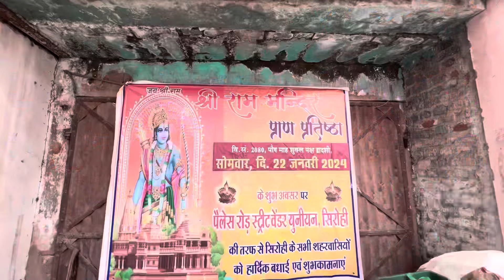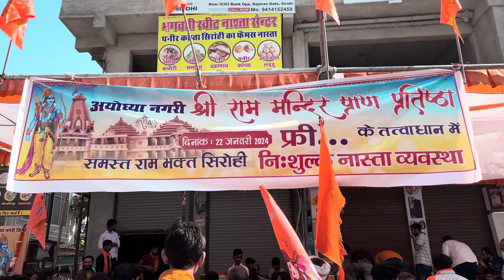Pran Pratishtha Ceremony 2024 Celebrate In Sirohi | David Solanki